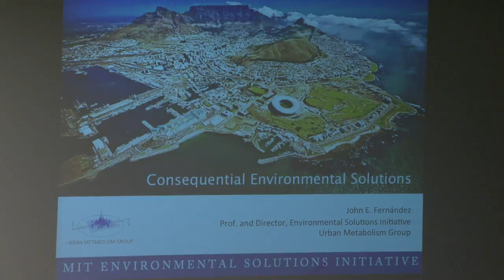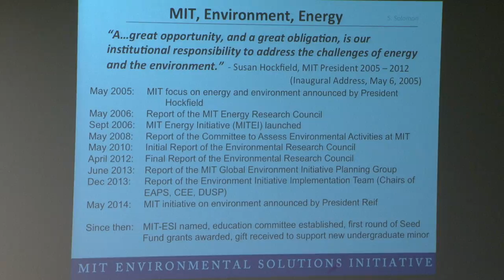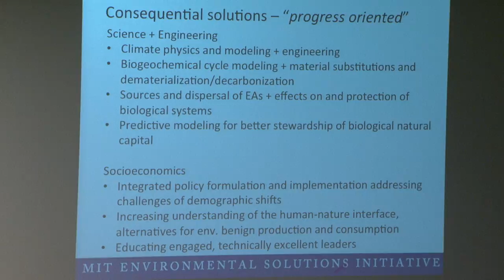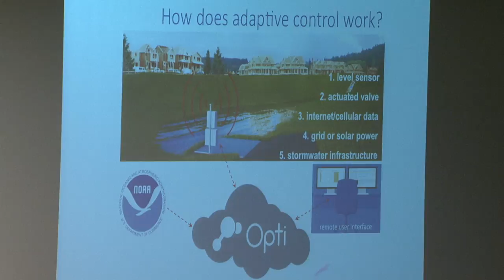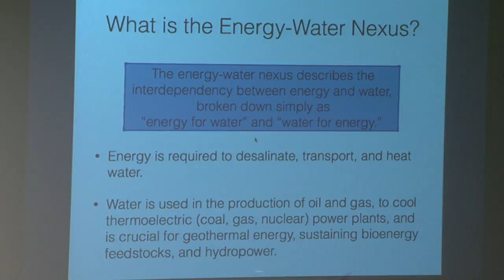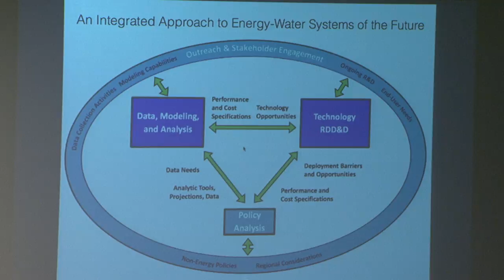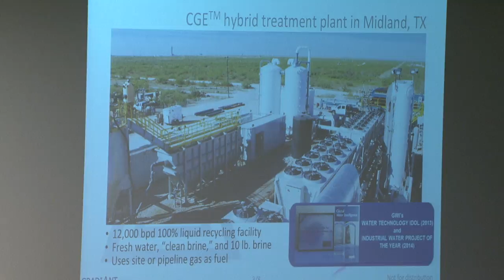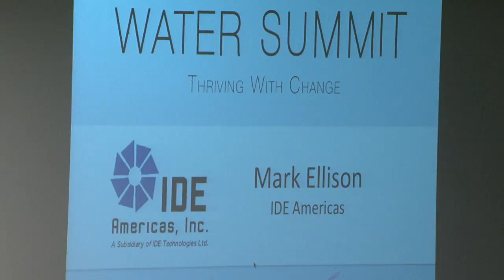2015 MIT Water Summit - Panel II 'Innovate'